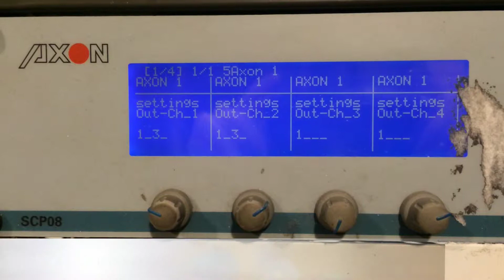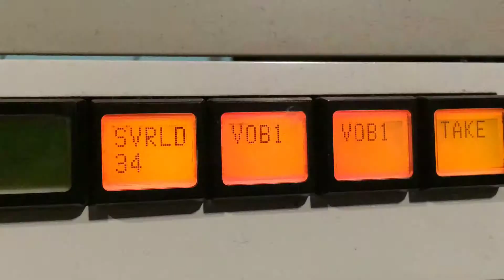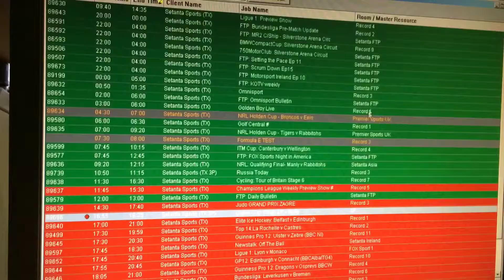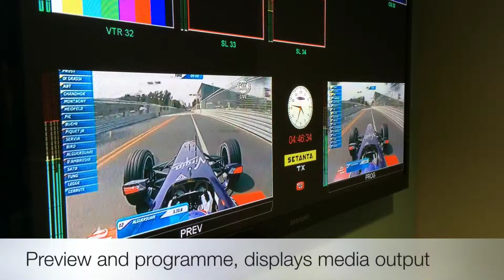Sports TV Control room Sep 17, 2014